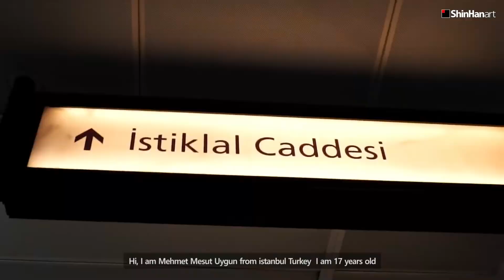ShinHan Postcard Art Contest Winner Interview - Mehmet Mesut UYGUN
In the midst of this gloom, we need art more than ever.  Art is a candle flame in the darkness: it urges us to imagine and inhabit lives other than our own, to be more thoughtful, to challenge what we think we already know.  Despite difficult situation, Metmet has managed to share his story to all over the world.  Congratulations!

Passionate Color Professional Touch, ShinHanArt